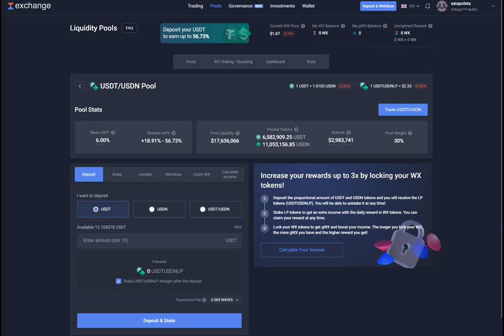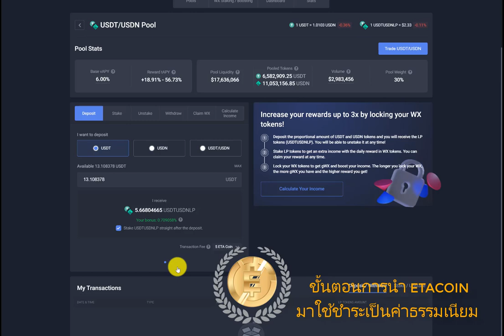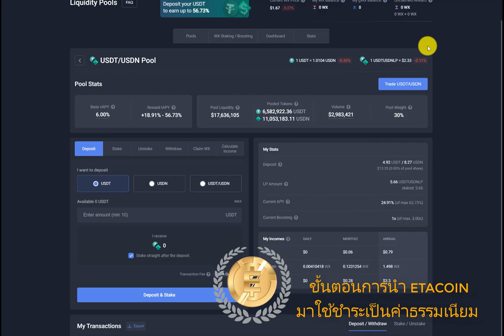ขั้นตอนการนำ ETACOIN มาใช้ชำระเป็นค่าธรรมเนียมการฝาก(ฝาก USDT APY 50%)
1.การนำ usdt ไปฝากที่เว็บ เพื่อรับผลตอบแทนสูงถึง 50%
2.ขั้นตอนการนำ ETACOIN  มาใช้ชำระเป็นค่าธรรมเนียมการฝาก